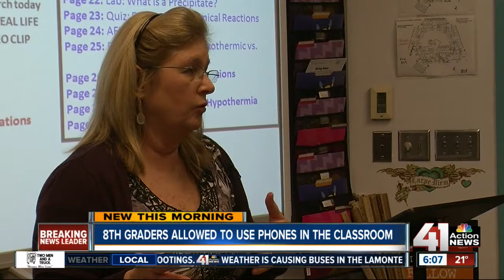Mobile enters the classroom for Blue Valley middle school students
41 Action News, KSHB, brings you the latest news, weather and investigative reports from both sides of the state line.